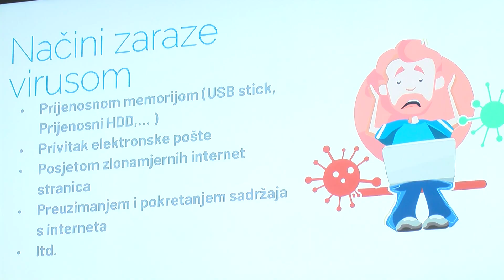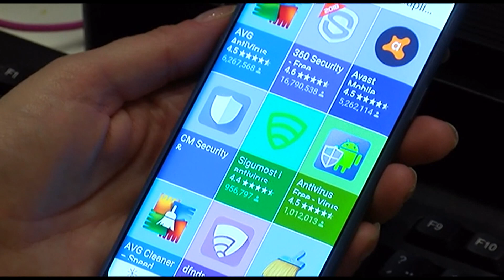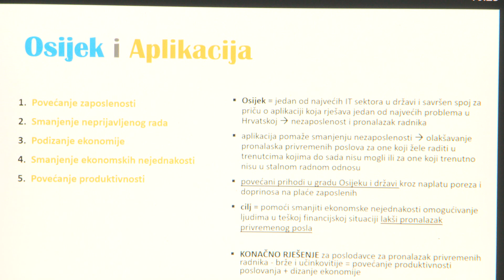14.4.2023. VIJESTI OSJEČKE TELEVIZIJE